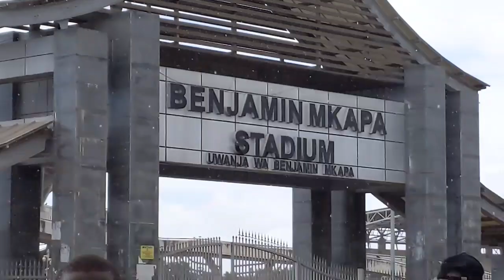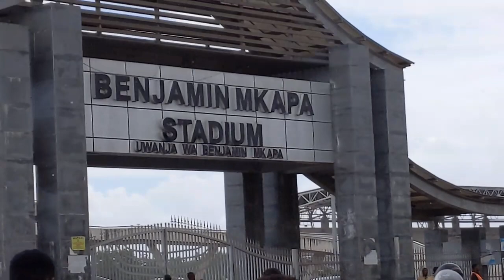🔴LIVE:YANGA VS SIMBA ....MKAPA STADIUM